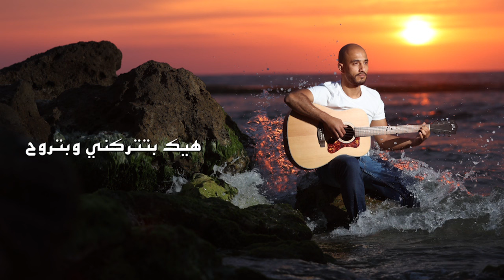Hayk Btetrekny We Betrouh - Abed El Rahman Zatounieh / عبد الرحمن زتونيه - هيك بتتركني وبتروح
Hayk Btetrekny We Betrouh (هيك بتتركني وبتروح ) Is out now!

Representation by: Red Star Management

Lyrics & Music: Raafat Musleh
 Arranged & Produced: Almog Zagron
Keyboards & Programming: Almog Zagron & Ron Bakal
Percussion  - Drums: Shlomi Cohen
Bass Guitar: Ariel Yom Tov
Guitars & Oud: Gal Roth
Flute – Ney: Shoham Gabay
Background vocals: Abed El Rahman Zatounieh & Almog Zagron
Mix & Mastering: Ron Bakal

Photo credit: Fuze Event Photography

lyrics Video: Badawi Farra